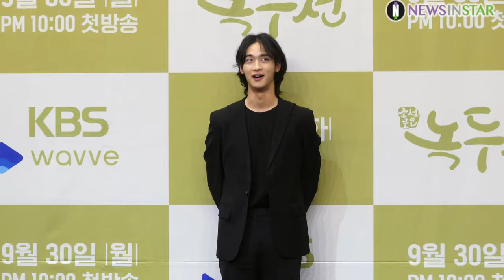190930 장동윤X김소현X강태오, 조선 청춘들의 사랑 이야기 (KBS '조선로코 녹두전' 제작발표회)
30일 오후 서울시 구로구 신도림 라마다서울신도림호텔에서 KBS '조선로코 녹두전' 제작발표회가 열려 배우 장동윤X김소현X정준호X강태오가 참석해 포토타임을 갖고 있다.

KBS 2TV 새 월화드라마 ‘조선로코-녹두전’(연출 김동휘·강수연, 극본 임예진·백소연, 제작 (유)조선로코녹두전문화산업전문회사·프로덕션H·몬스터유니온)은 미스터리한 과부촌에 여장을 하고 잠입한 전녹두(장동윤 분)와 기생이 되기 싫은 반전 있는 처자 동동주(김소현 분)의 발칙하고 유쾌한 조선판 로맨틱 코미디로 오늘(30일) 밤 10시 첫 방송된다.